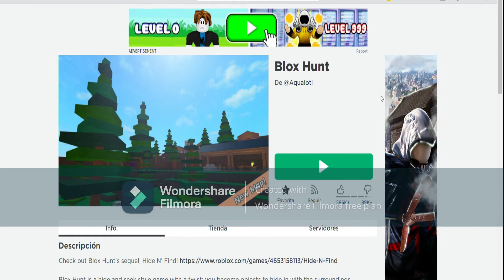Juego blox hunt por primeta ves (Roblox #24)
escondete en este juego de casi lo que quieras